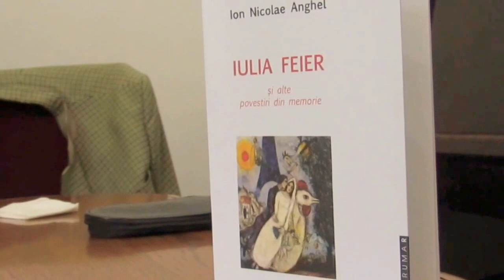Ion Nicolae Anghel - lansarea volumului „Iulia Feier” - Lugoj - 29 06 2016 -video4 Adriana Weimer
Ion Nicolae Anghel - lansarea volumului „Iulia Feier și alte povestiri din memorie” (Editura Brumar - Timișoara - 2016) - au vorbit scriitorii: Eugen Dorcescu & Marcel Tolcea & Dana Gheorghiu Anghel - la Lugoj - 29 iunie 2016 - video1-5 by Adriana Weimer